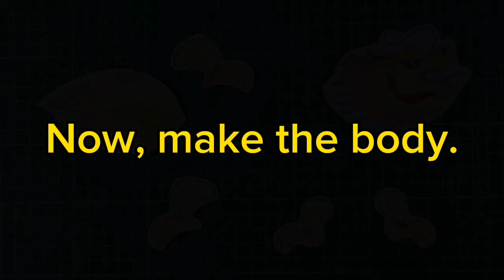Y2.17 Dragon Paper Craft